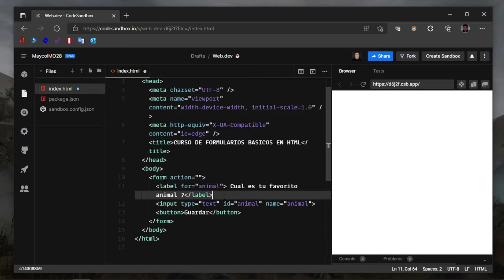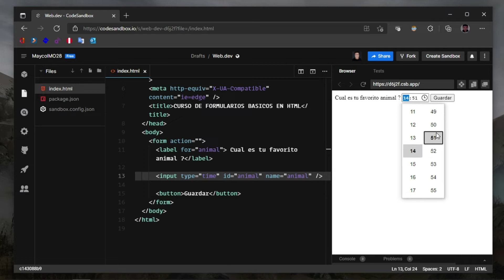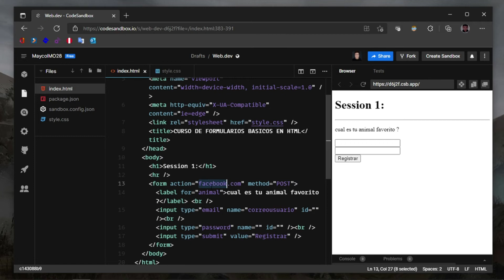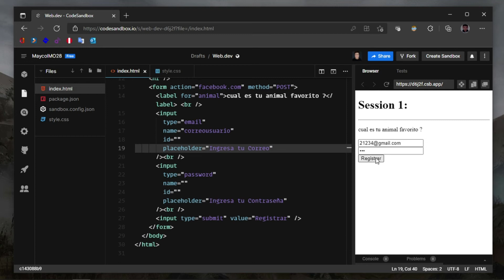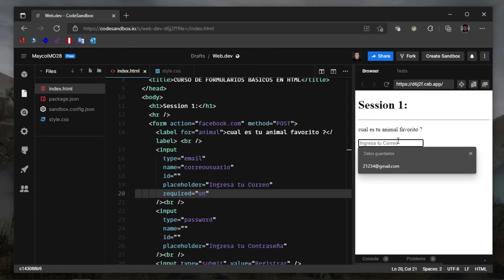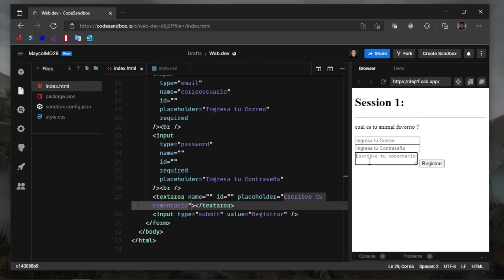Curso Básico de Formularios HTML S01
En esta session 1 te enseñare sobre los formularios y sus componentes , hasta llegar ha realizar todo un sistema autoadministrable.